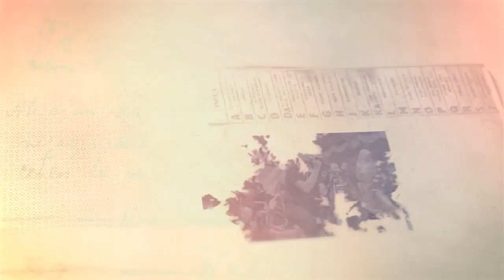FULL KREASI NEW SATRIA RIMBA - TOPENG IRENG - LIVE PAKEL MAYUNGSARI BENER PURWOREJO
ma'af jika ada kesalahan dalam penulisan judul, thumbnail atau pengeditan.